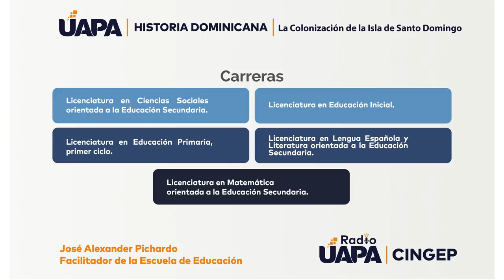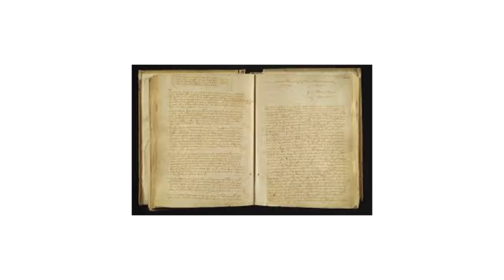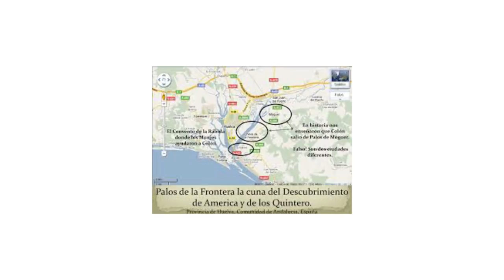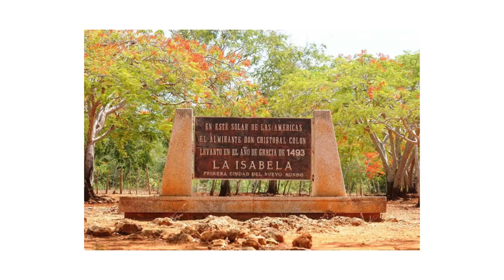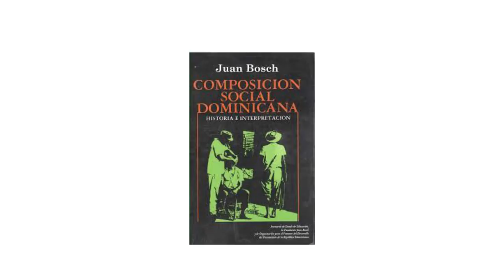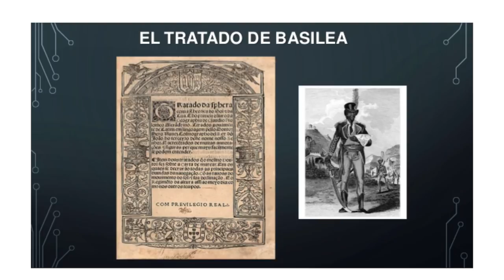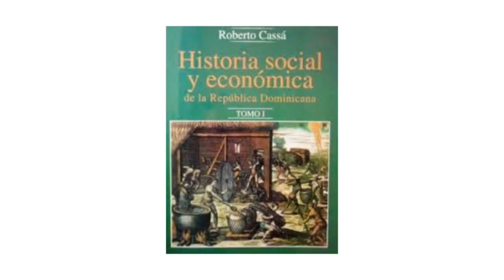La Colonización de la Isla de Santo Domingo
José Alexander Pichardo  / Facilitador UAPA